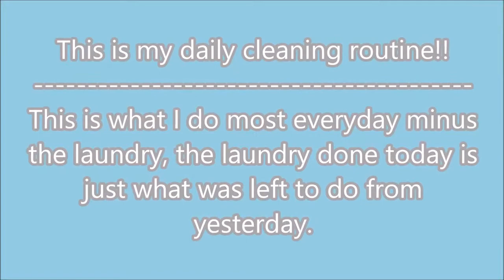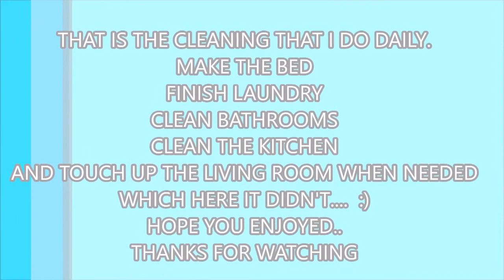DAILY CLEANING ROUTINE...... SIMPLE WIPE DOWN!!!!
Hello, here is what I do for cleaning in my day. This is what i do everyday just a quick wipe down of the bathroom, kitchen, make the bed each morning (that makes me feel put together...lol). and I do finish the laundry from the day before.
This routine will change when school starts.

HAVE A GREAT WEEKEND--- SEE YOU SOON!